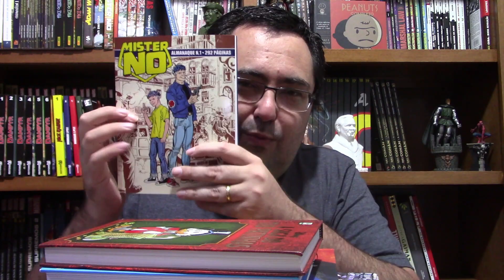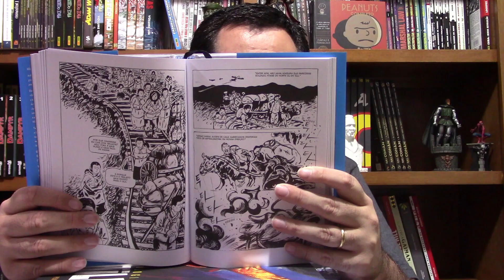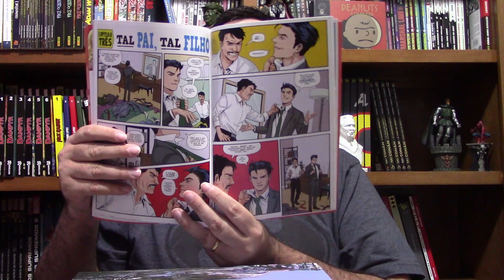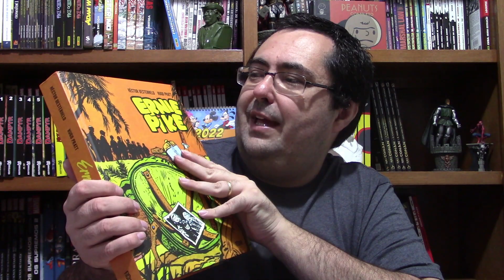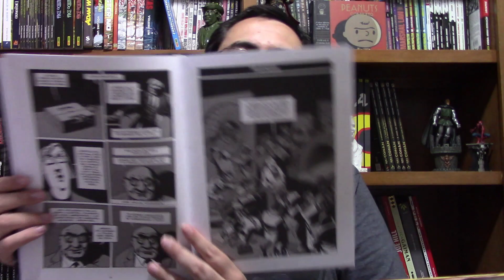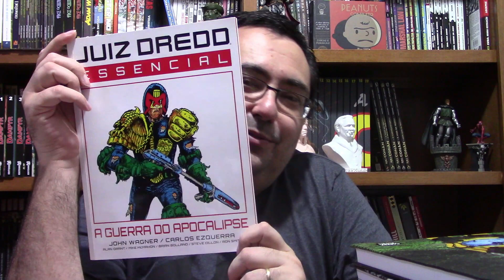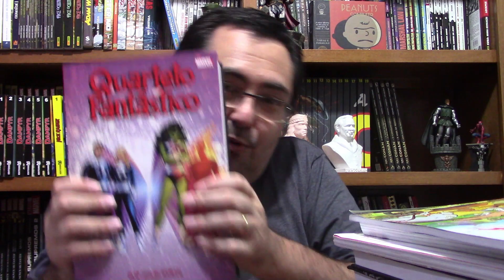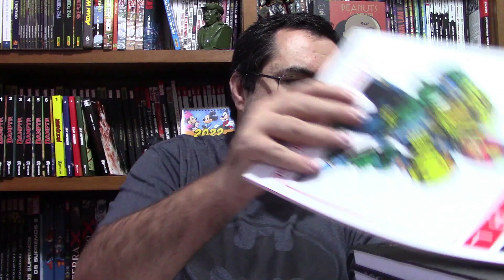OS 14 MELHORES QUADRINHOS "FECHADOS" DE 2021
Link para compra de Juiz Dredd Essenciais - A Guerra do Apocalipse
Link para compra de Meta - Departamento de compra de Crimes Metalinguísticos
Link para compra de Quarteto Fantástico Omnibus
Link geral para compras na Amazon

A última semana do ano no Ministério dos Quadrinhos é dedicada às listas de melhores leituras (e também de decepções). Nesse vídeo falo dos melhores quadrinhos fechados, ou seja das séries terminadas ou dos que foram publicados em volume único.

Na lista, há quadrinhos publicados pelas seguintes editoras: Comix Zone, Pipoca & Nanquim, Panini Comics,  Trem Fantasma, 85, Geektopia, Zarabatana, Figura, Record e Mythos.